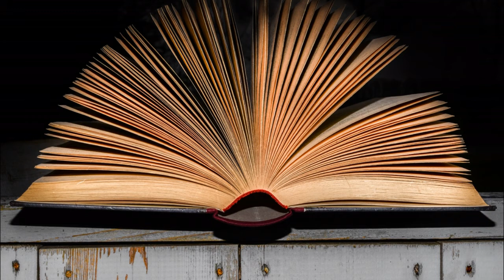Worst Books of 2019 // Me, Simone & I ◀️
Hey guys, so last week I talked about the best so today I'm balancing it out with the worst books I read in 2019! Happy reading, let's chat!